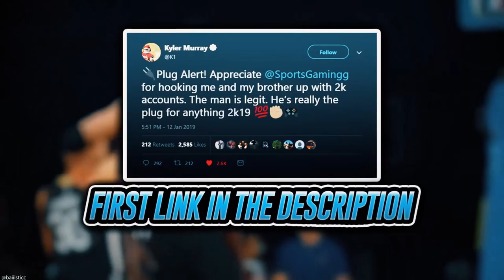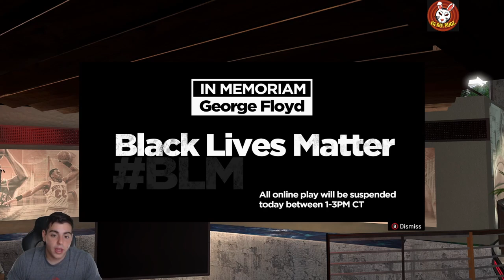INSANE MT MAKING METHODS! WE CAN POSSIBLY MAKE MILLIONS WITH THIS METHOD! | NBA 2K20 MY TEAM